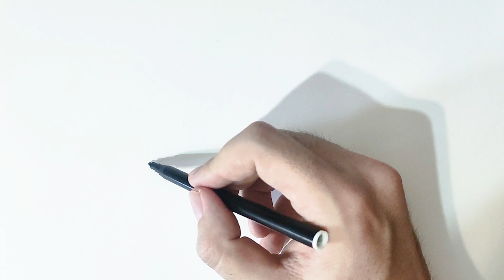How To Draw A Banana | Step By Step | Banana Drawing Easy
Hello! 😊 I'm Emi. Welcome to my art Channel.

I will try to show the easiest way of drawing for children’s from here You Can Learn how to draw and to improve your drawing skills.
Learn how to draw banana for kid’s easy step by step. It's so easy drawing tutorial video for all.

UC1oxcy4UqlHEIYWaudXhdQw